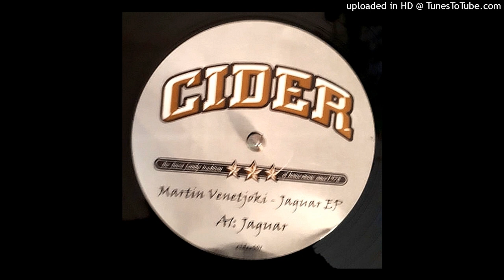Martin Venetjoki - Jaguar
Martin Venetjoki - Jaguar EP
Label: Cider Records - CIDER001
Format: Vinyl, 12"
Country: Netherlands
Released: 2000
Style: House